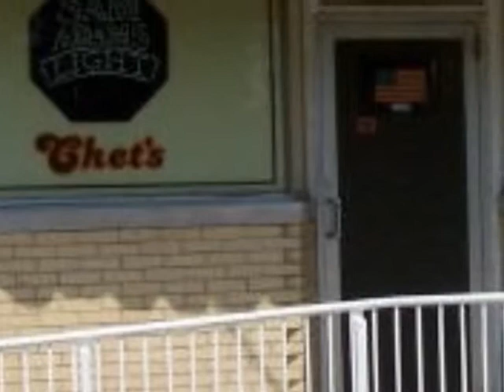Resurrection Mary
A short music video about the ghost who haunts the Resurrection cemetery on the southwest side of Chicago.